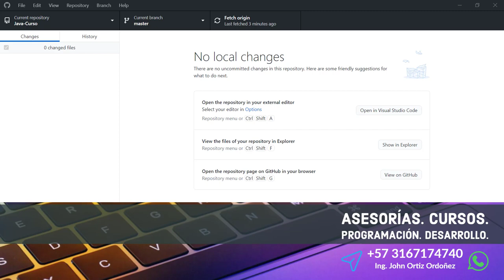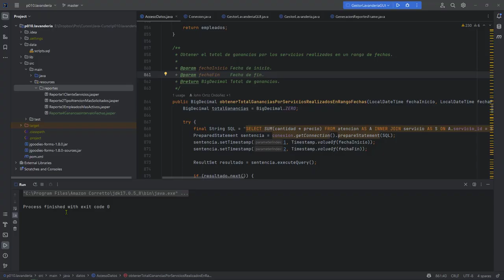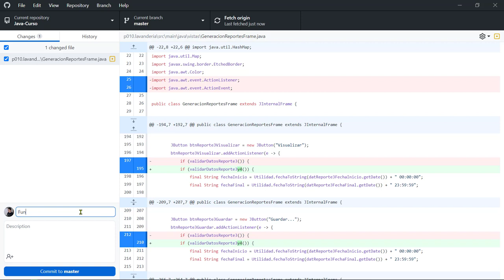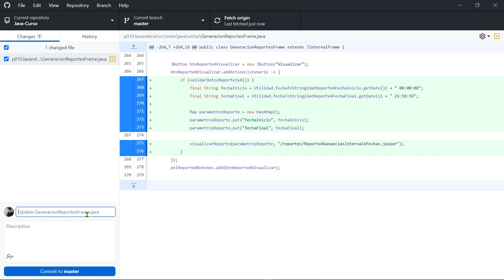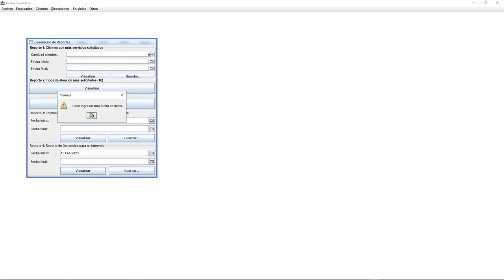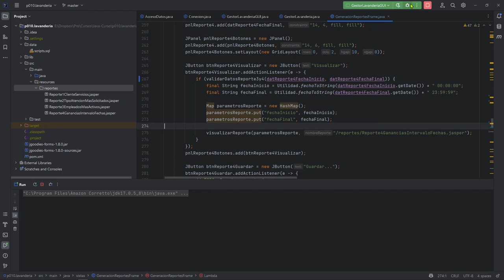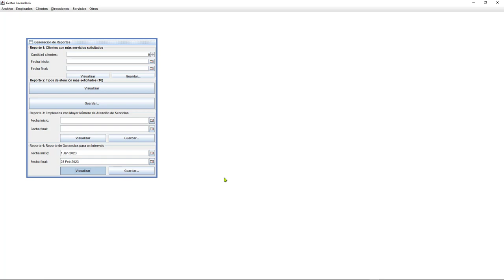Java Curso: 507 Lógica de Validación de Fechas JDateCalendar para el Reporte 4